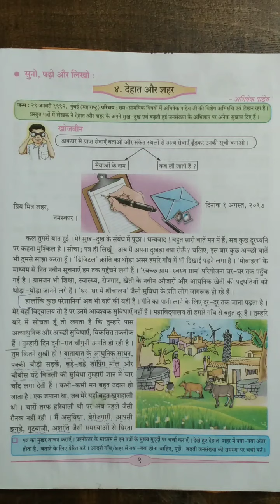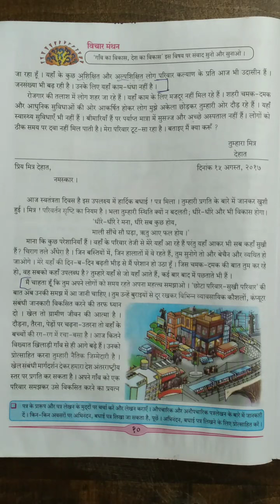080720 | Class VII | Hindi | Lesson 4.1: देहात और शहर - Part 2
Continued from Part 1. देहात और शहर देहात और शहर के अपने सुख-दुख के अभिशाप पर अनेक सुझाव दिए हैं।